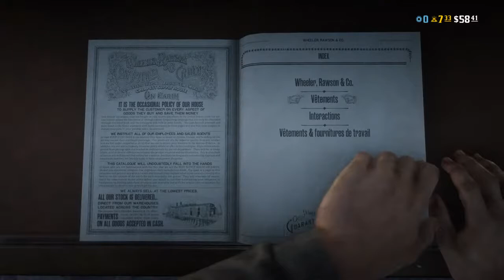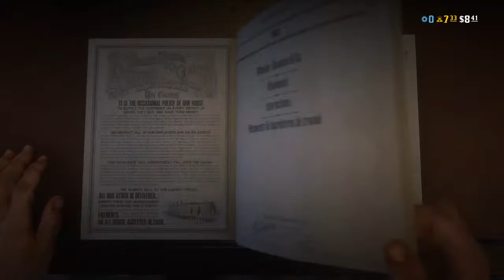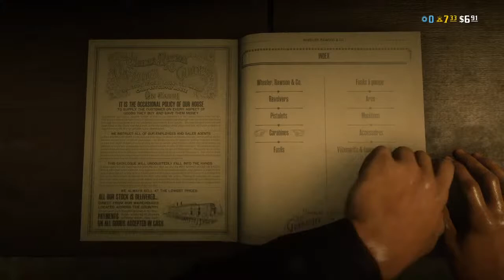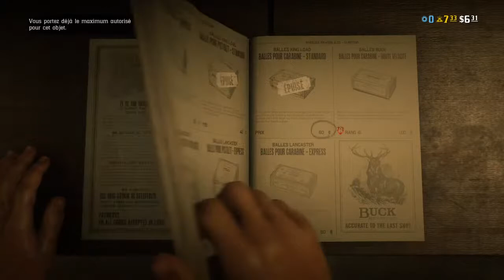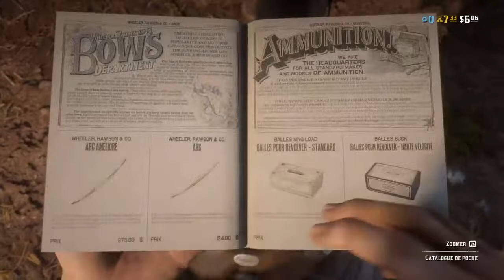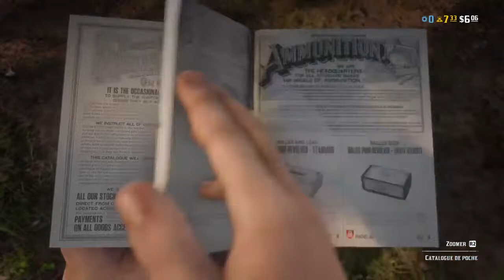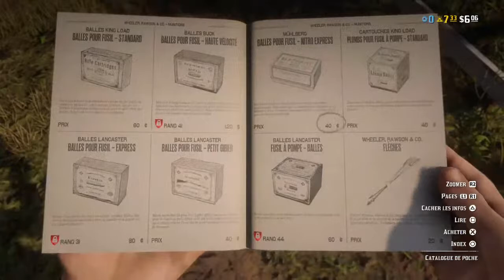Red dead w pyjama smail amine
Best streamer ever plz make shure to subsribe ❤